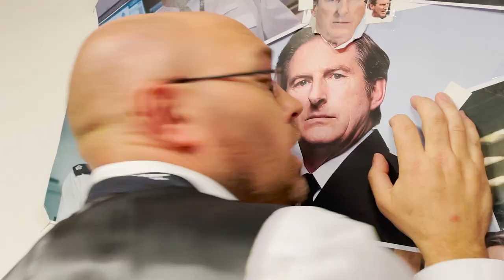YEAH, YEAH, TED HASTINGS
NO SPOILERS

Line of Duty fans THIS is for you...

Dixie and Emma with a love song about Superintendent Ted Hastings!